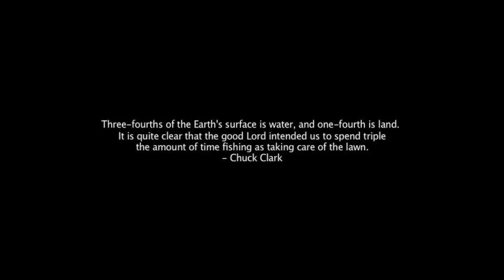Extreme Kayak Fishing - Maui, Hawaii Ch.5 Waiehu Water Patrol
Adam Cabalo & Brian Delmore take our Hobie Tandem Island Kayak fishing the blue ocean waters of Maui, Hawaii. Follow us as we troll for Ulua (Trevally), Mahimahi (Dorado), Ono (Wahoo), Kamanu (rainbow runners), Uku (Grey Snapper) and even encounter a shark. All videos are shot on our Gopro & Gopro 2.